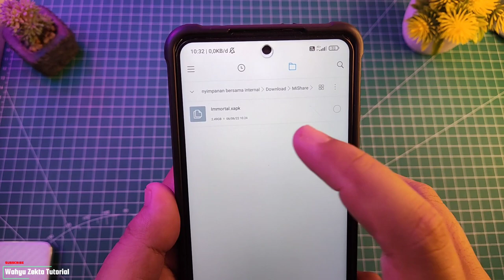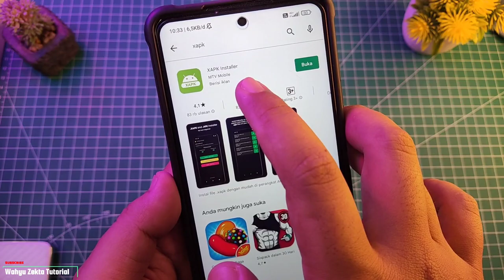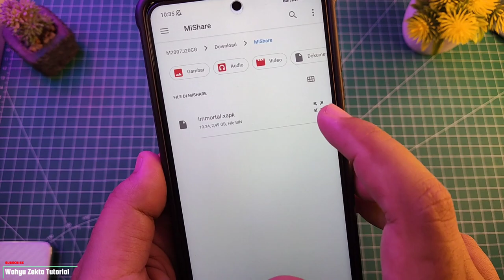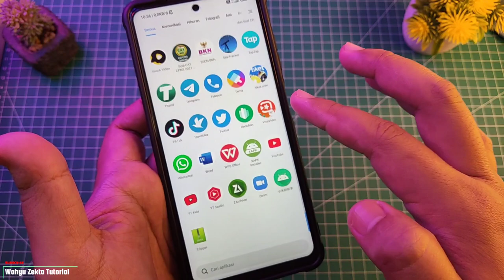Cara Instal File Format XAPK Test Install Game Diablo Immortal Global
Video kali ini saya bahas bagaimana cara download dan install diablo immortal global xapk Selengkapnya Yuk Langsung Ke videonya..

Gabung Grup Telegram Wahyu Zekta Tutorial
Gabung Grup Redmi Note 10 Series